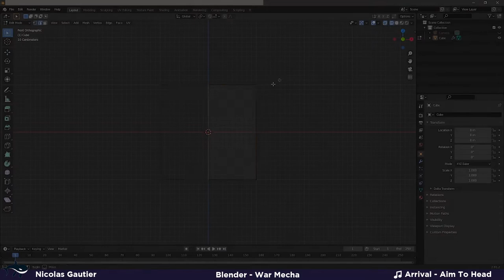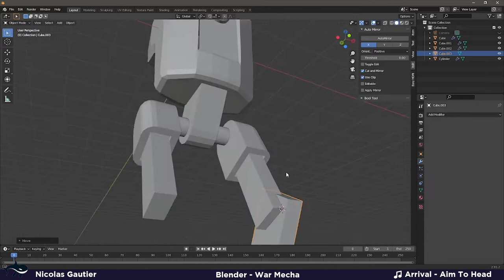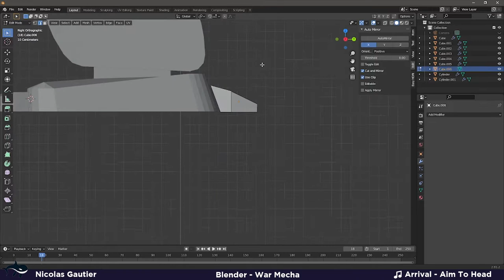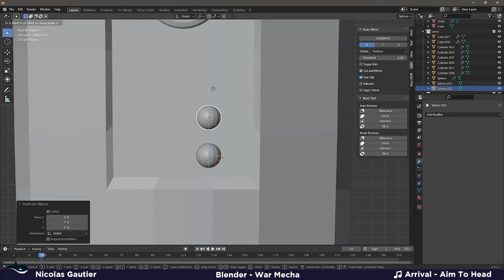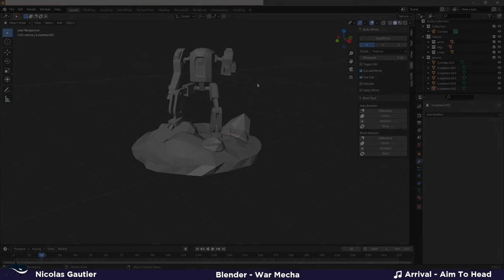Timelapse - War mecha on Blender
Hi there!
In this video I present you my last project made with blender.
It's a war mecha character. Through this project I wanted to train myself to create a realistic render but also to train myself to model a simple character.
This project was inspired by the "blender character creator v2" course on GameDev.tv .
If you want to get the blender project, don't hesitate to ask me and I will send it to you !

🔊 Arrival - Aim To Head